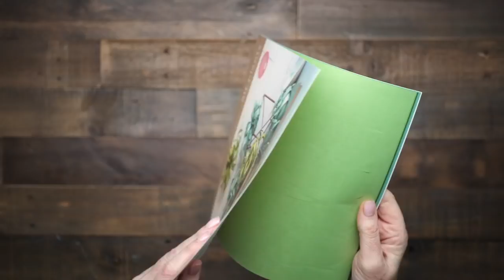DIY Stunning Paper Air Plants : Easy to Use - Frosted Paper Kit (full tutorial)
Air plants have such an interesting shape and unique look. We just had to add them to our series of new flower kits! While the real plant is pretty low maintenance, our paper version is zero maintenance. Plus they are really easy to craft! With our frosted paper air plants kit, you can make eight large and four small air plants.

Love DIY? Head over to our site for membership options, patterns and step-out tutorials